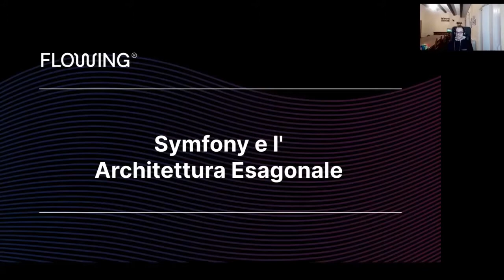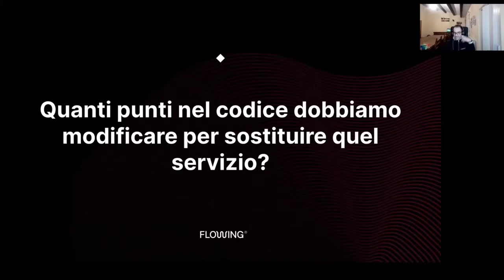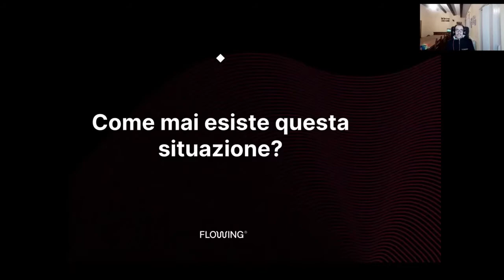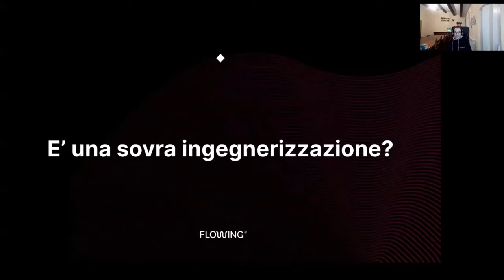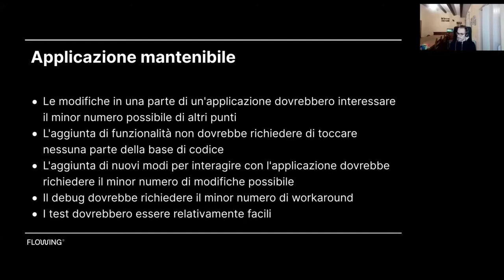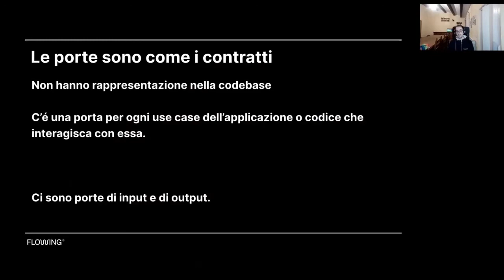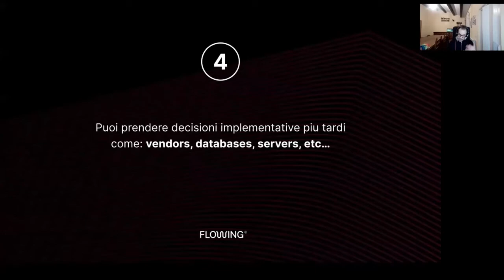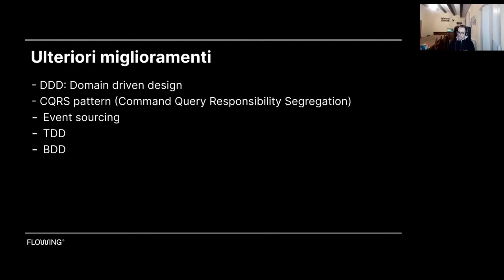pug roma - architetture esagonali con symfony